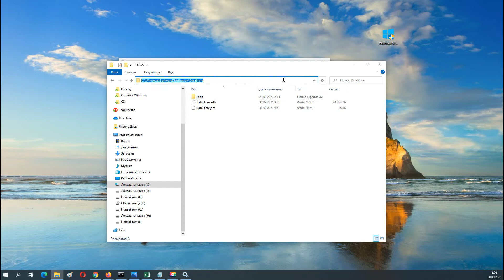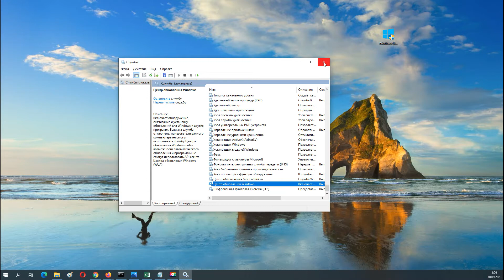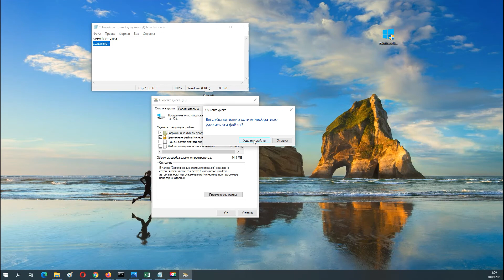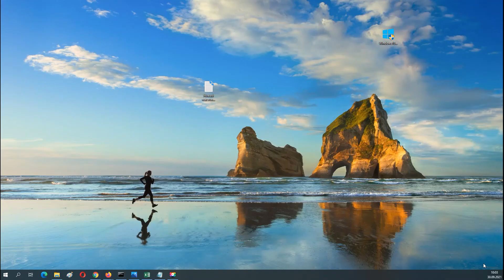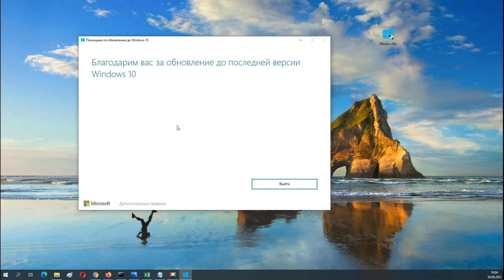Как исправить ошибку 0x80070002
В этом видео показаны несколько вариантов решения проблемы связанной с ошибкой 0x80070002. Может быть они Вам помогут.